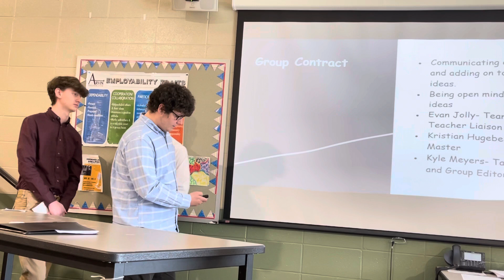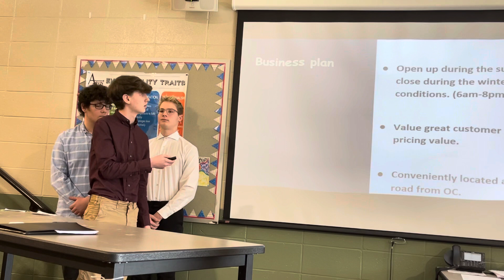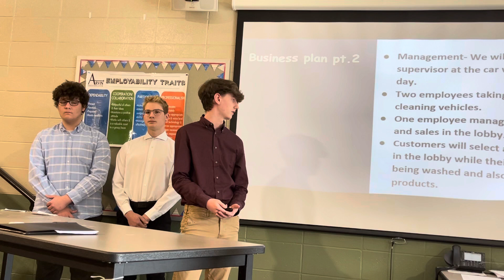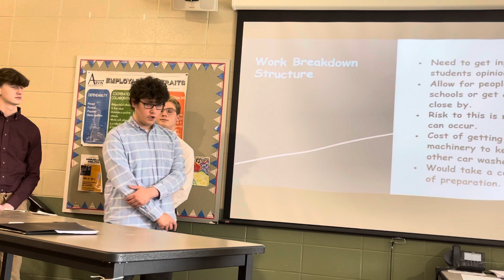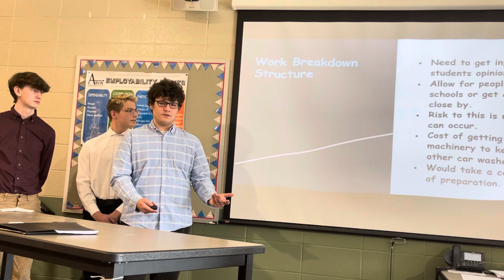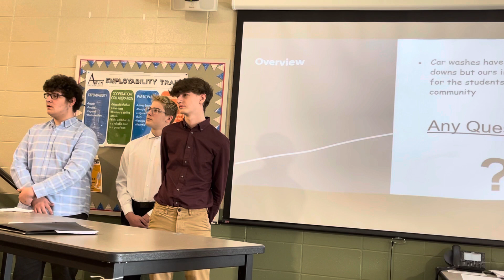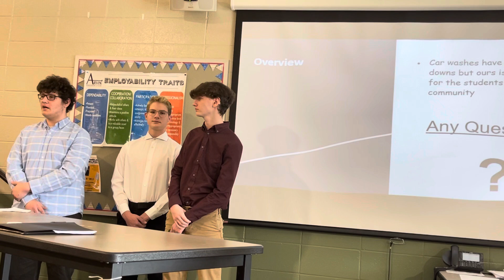Vacant Lot Presentation- 6th Pd Team 2